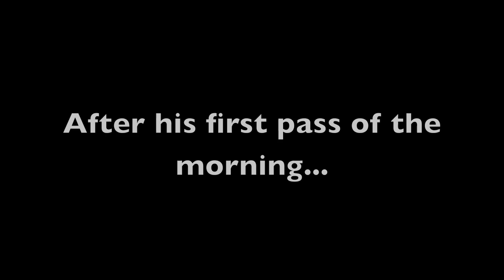DW vs Mokan '09